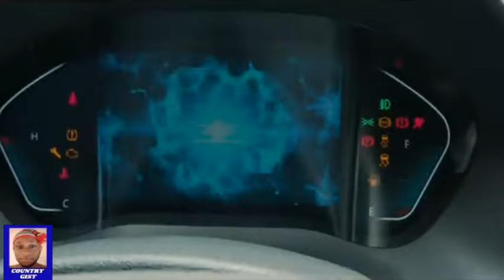All Odds Are In Favour Of IPOB Leader Mazi Nnamdi Kanu To Be Released...